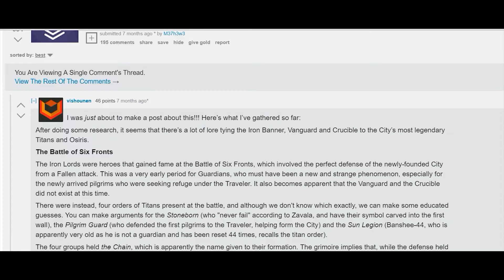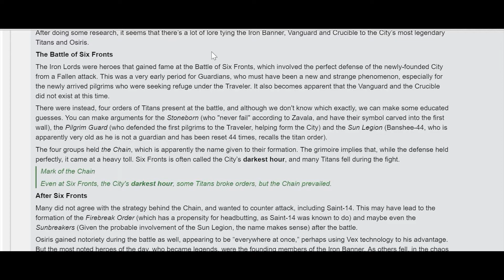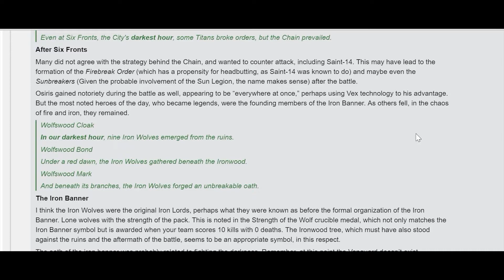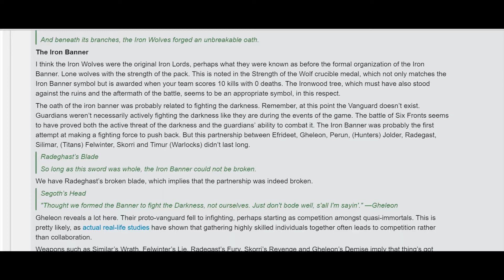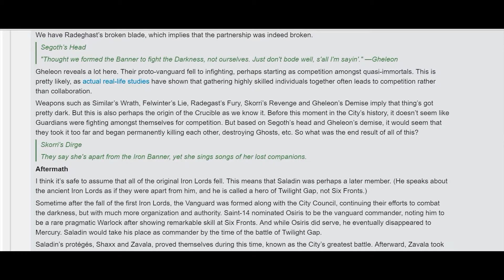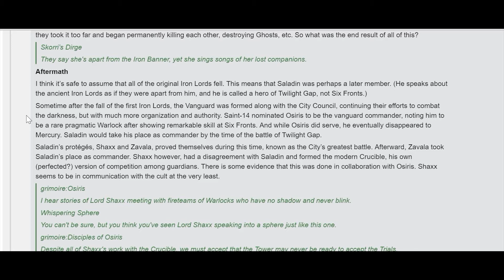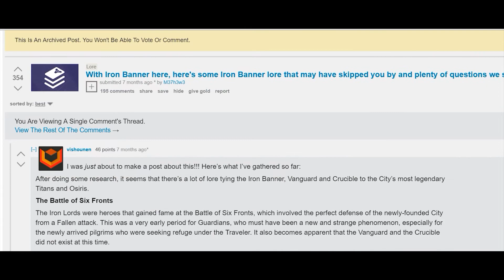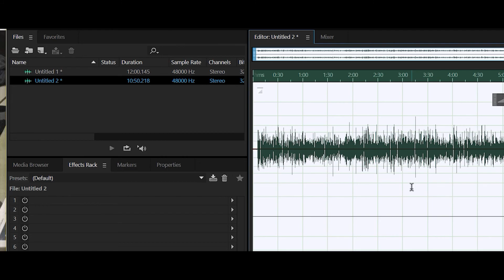Destiny NEW DLC Rise of Iron // LORE, Iron Lords, & possible storyline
Shoutout to Reddit community for posting this. Rise of Iron could be a possible DLC for Destiny 2016.

So their is a lot of lore behind the Iron Lords and if this DLC is gonna hit then man we have a huge treat for our story nuts (myself).

A Bold New World
Embark on an epic action adventure with rich cinematic storytelling where you unravel the mysteries of our universe and reclaim what we lost at the fall of our Golden Age.

The next evolution of the first-person action genre that provides an unprecedented combination of storytelling, cooperative, competitive, and public gameplay, and personal activities that are all seamlessly woven into an expansive, persistent online world. Venture out alone or join up with friends. The choice is yours.

Story:
Everything changed with the arrival of the Traveler. Long ago, it breathed new life into our system. Rain washed over Mars. Fresh air cleansed the skies over Venus. Soon after, humanity raced into the black, and colonized these newly remade worlds. It was a time of miracles -- a great Golden Age.

It did not last. The Traveler had an ancient enemy. A powerful darkness that found us here on Earth, and nearly destroyed us. No one knows exactly what happened in those final moments, but we know this: we survived, and we owe our lives to the Traveler.

In our darkest days, Humans, Exos, and Awoken found the Traveler where it made its last stand, low above Earth, silent and immobile. We built the City -- our last -- within its protective veil, fighting countless wars to keep its peace. From that dark age, Guardians were born.

Now, a new era has begun, and the only hope for our future lies in unlocking the greatest mysteries of our past. You're a Guardian of the last safe city on Earth, able to wield some of the Traveler's incredible power. You are taking this mantle just as a new day dawns. Titans, Hunters, and Warlocks have finally returned to our long-lost worlds, only to find out we are not alone.
Defend the last safe City on Earth. Defeat our enemies. Explore the ancient ruins of our solar system. Discover all that we have lost. Become legend.